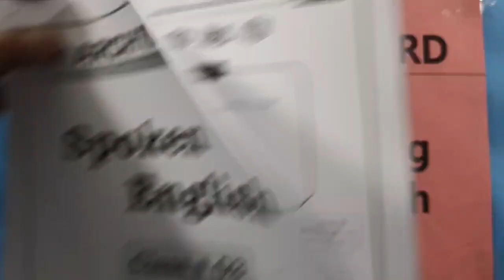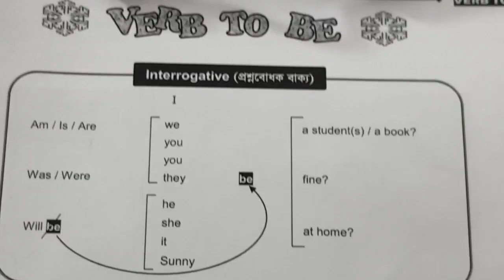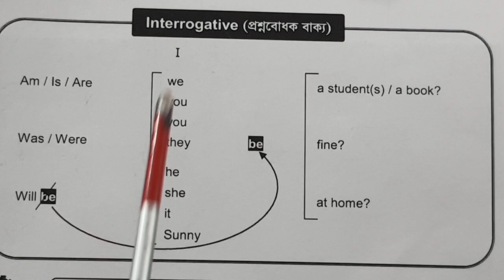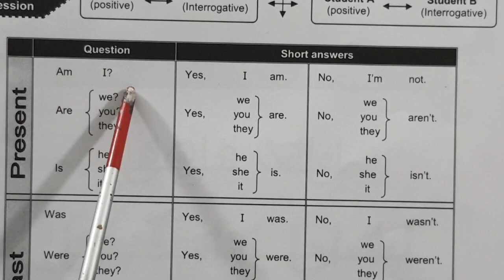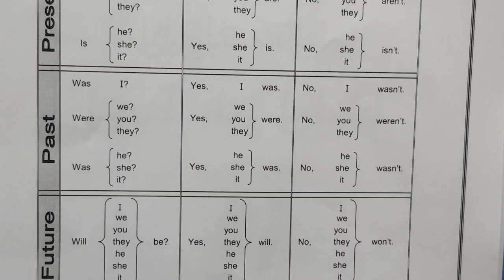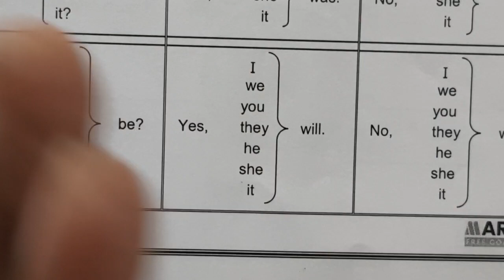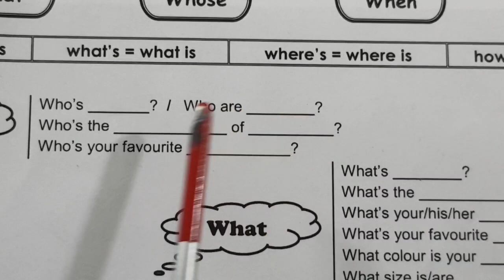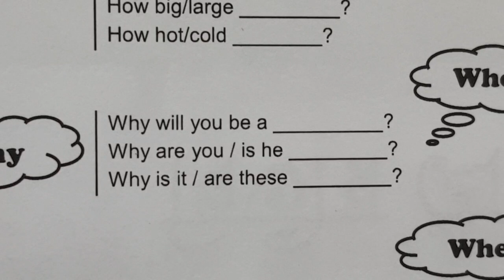Spoken English Course Batch - 03 - Lecture - 03